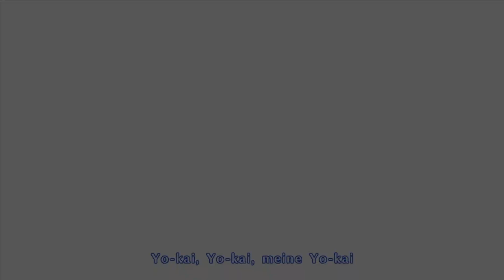Watch Upgrade auf RANG D beginnt! Yo-kai Watch 4++ Deutsch Nintendo Switch Part 25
Let's Play Yo-kai Watch 4++ PlusPlus Gameplay Nintendo Switch 2024 Part 25 Deutsch (Fan Alpha Version) - Kapitel 3 - Watch Upgrade auf RANG D beginnt [German / Alman | 1080p HD | 60 fps]
► Super Mario Bros. Wonder auf Spotify